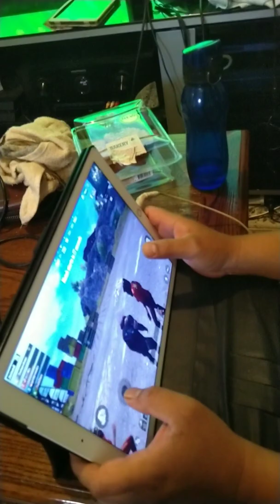House tour part 1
Sorry for not able to see the whole house right now